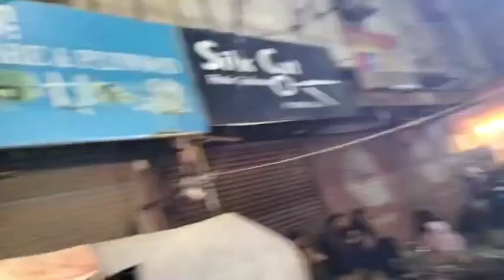Karachi's Ultimate Soda Limca Experience | The Dubai Umbrella Limca Review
Are you on the hunt for the best soda Limca vendor in Karachi? Look no further than The Dubai Umbrella! In this video, we take you on a journey through the ultimate soda Limca experience at this hidden gem vendor.

One of the standout features of The Dubai Umbrella is their signature Chilli Mirchi Matka Limca, which is truly a unique and refreshing treat. We'll give you an inside look at this speciality drink and share our thoughts on its taste and texture.

But that's not all - we'll also introduce you to the friendly and welcoming owner at The Dubai Umbrella and take you through the ambiance and atmosphere of the location.

Whether you're a local Karachi resident or a tourist visiting the city, The Dubai Umbrella is a must-visit for any soda Limca enthusiast. Join us for this vendor review and discover why The Dubai Umbrella is the ultimate soda Limca experience in Karachi.